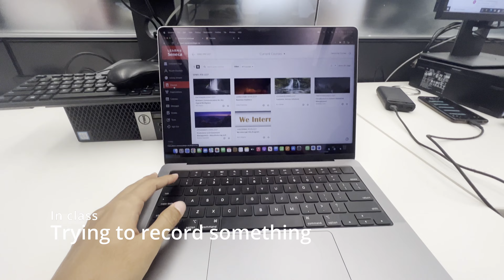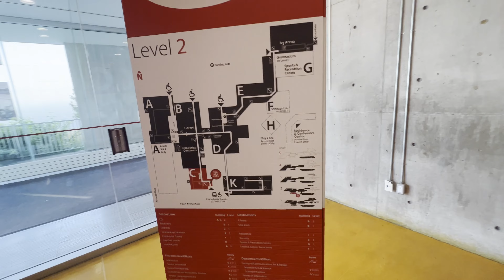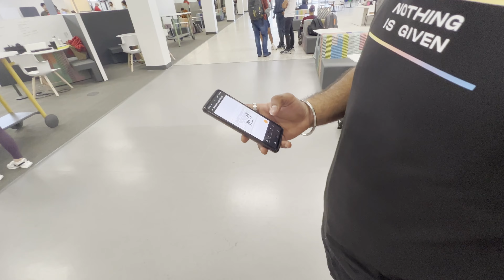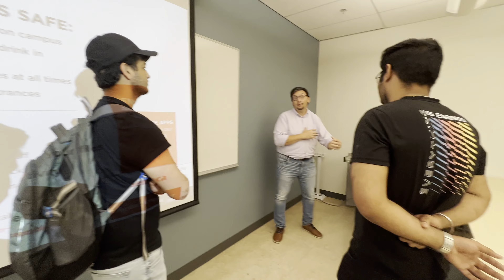FIRST DAY OF COLLEGE IN CANADA 🇨🇦 || SENECA COLLEGE || ITSMEPIYUSH 😎🍻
My name is Piyush Chauhan and I am from India. I came to Canada in 2021 to pursue diploma in Business Studies from Seneca College.
In this video, I have shared my first day of college experience as an international student in Canada. Previously I gave u all a campus tour of Seneca College Newnham campus and as I said in the video also, the campus is stunning 😍

HEY FAM!
I came to Canada in August 2021, since then I have started making vlogs on student life in canada along  with my brothers.
I would be grateful if you checked out my earlier vlogs and dropped a comment as well 😊

Here is my instagram handle, you can reach me out if you have any query regarding canada or anything feel free to text me anytime. I’ll try to respond as soon as possible.